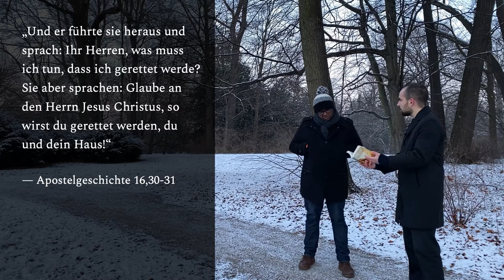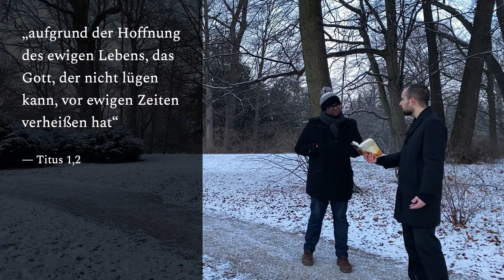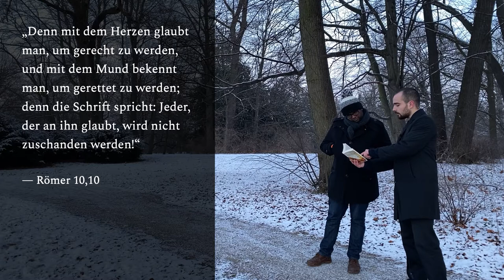Seelengewinnen-Demonstration (Soul Winning Demonstration in German)